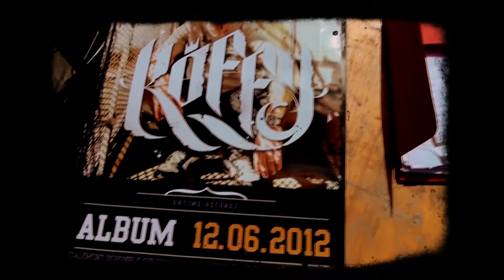Koffy - John Koffy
Titre inédit de Koffy qui annonce la couleur des prochains titres et du projet à venir.

CUTS by DJ UPSET

Réalisation, montage et post-production : Karim // Mirakle
Assistant-Réalisateur : Jéremie // Mirakle
Images : Karim & Jérémie // Mirakle

Figurants :
- Karim Bligny
- Nolwène Guenin
- Habib Bennour
- Patrick Mion - --